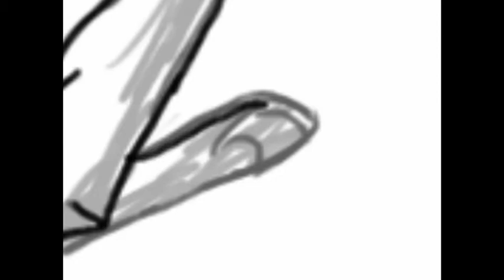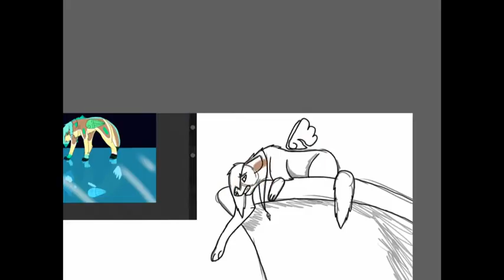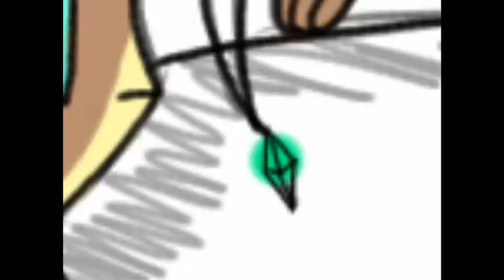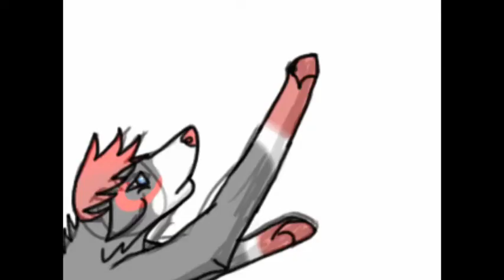Why Couldn't You Hold Onto Me Like I Held Onto You?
Next Friday will make it exactly three years since I made the worst decision every. Thus piece represents that decision. On,y difference is in the piece they loved each other till the end. Well it didn't work out that way irl. ;-;